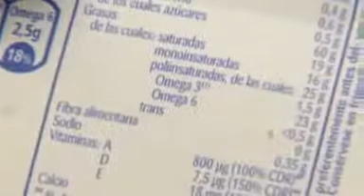Las grasas saturadas son la principal causa de enfermedades cardiacas en EEUU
La Administración de Alimentos y Fármacos (FDA, por sus siglas en inglés) propuso retirar de los alimentos las grasas saturadas ("grasas trans") artificiales, que son la principal causa de las enfermedades cardíacas en el país.